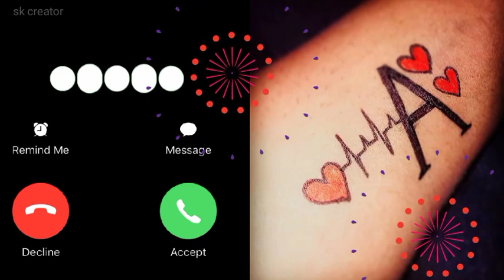Calling A Ringtone Mobile Ringtone | Name Ringtone |Name wala ringtone| skcreator |Download Now👇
यदि आपके नाम की रिंगटोन हमारी YouTube channel पर उपलब्ध नहीं है एवं आप अपने नाम की मोबाइल रिंगटोन बनवाना चाहते है तोः आप सबसे पहले हमारे YouTube channel को subscribe  करे और उसके बाद आप अपना नाम हमारे    व्हाट्सएप ग्रुप पर मैसेज

 भेज दीजिये. जैसे ही आपका नंबर आएगा हम आपके मैसेज का जवाब की रूप मे आपके नाम की रिंगटोन आपको सेंड कर देंगे|

Touch it (Gun boosted) - BGM | INSTA TRENDING Ringtone

renton song
arabic ringtone
dj ringtone
new ringtones
remix ringtone
2021 ka ringtone
arabic ringtone 2021
love is pain ringtone
new ringtone dj
sher shah ringtone
call renton
new renton song 2021
phone renton
ringtone 2021 malayalam
Creator
ringtone dj
ajay devgan
ajay devgan ringtone
arbi ringtone
gana wala ringtone
malayalam ringtone 2021
manik ringtone
new renton
renton song new
zainab mughal
હિન્દી રિંગટોન 2021
ajay devgan ka ringtone
ali ali ringtone
ali ringtone
dj remix ringtone
dr sk ringtone
emraan hashmi songs ringtone
gane wali ringtone
hindi gana ka tone
hindi gane ka ringtone
imran ringtone
mera naam ka ringtone
mukraj ringtone
neha kakkar ringtone
new dj ringtone
naam wala ringtone
neha kakkar ringtone
new dj ringtone
old song remix ringtone
right ringtone
right tone
ringtone bhaiya
ringtone dj remix
ringtone remix
sher wala ringtone
shiv tandav ringtone
રિંગટોન હિન્દી
city wali ringtone
faiz ringtone
husband calling ringtone
imran hashmi ka gana
imran hashmi ki ringtone
imran hashmi song ringtone
imran name ringtone
javed naam ki ringtone
jubin nautiyal ringtone 2021
karbonn mobile ringtone
mobile ringtone 30 second
music wale ringtone
naam ringtone tamil
nitin name ringtone
phone caller tune song
phone renton
phone right tone song
phone ringtone name calling
phone rentone
phone uthao ringtone
please ringtone
ring ringtone
ringtone 2021 30 seconds
ringtone 30 second ka
ringtone for husband calling
ringtone gana wala
ringtone mast wala
mobile ringtone
calling tone
chudachudi name ringtone download
mp3 pagalworld
my wife ringtone
sher shah ringtone
फोन रिंगटोन
all phone ringtone
choudhary ringtone
gana wala ringtone
गाने की रिंगटोन
city ki ringtone
love failure ringtones
malik ringtone
manik ringtone
ringtone emraan hashmi
aamir khan ringtone
sheikh ringtone
stebin ben ringtone
renton song
ringtone music
music ringtone
shershah ringtone
mukraj ringtone
sher shah ringtone
2021 ka ringtone
fanaa ringtone
malayalam ringtone
mehrab alveda ringtone
sher shah song ringtone
રીંગટોન હિન્દી
30 second ke gana
30 second ki ringtone
ajay naam ki ringtone
alvida ringtone
emraan hashmi ringtone
gana wala ringtone
hindi renton song
kashmiri ringtone
milad rastad ringtone
neha kakkar ringtone
nitin ringtone
renton
sanjay datt ki ringtone
sher ki ringtone
shiv tandav ringtone
રિંગટોન
રિંગટોન હિન્દી
ajay naam ka ringtone
all music ringtone
asya ringtone
being mukraj ringtone
bgm
city ringtone
gane per ringtone
gane wali tune
gojri ringtone
hindi ringtone ajay devgan
kgf renton
kgf renton
majbooriyan ringtone
malayalam ringtones
malayalam song ringtone bgm
mukraj song
music ringtones
naam wala ringtone
naam wali ringtone
neha kakkar ke ringtone
neha kakkar new ringtone
 song
alam ringtone
ali ali ringtone
asad ringtone
new right tone 2021 hindi song
pk ringtone
ringtone emraan hashmi
shankara ringtone
sonu ka ringtone
tere khwab ringtone
अजय देवगन की रिंगटोन
अजय देवगन रिंगटोन
हिंदी रिंगटोन mp3
અજય દેવગન ની રીંગટોન
હિન્દી રિંગટોન 2021
tere khwab ringtone
tere khwab status
neha kakkar ka ringtone
husband wife ringtone
joke ringtone
nada dering rock
new ringtones
phone ringtone
rock phone ringtone
shankara ringtone
siddharth gupta all song
rock phone ringtone
the rock ringtone
शंकरा रिंगटोन
calling ringtone
all mobile phone ringtone
love failure ringtones telugu
malayalam new ringtone
malayalam new ringtone
r name ringtone
रिंगटोन हिंदी सॉन्ग
हिंदी न्यू रिंगटोन
 kgf  ringtone
bgm ringtones
bgm ringtone 2021
bgm ringtones telugu
bgm ringtones tamil
bgm ringtone status
bgm ringtones dj
bgm ringtones love
bgm ringtones english
bgm ringtones malayalam
bgm ringtone attitude
kgf ringtone, kgf ringtone song,
kgf ringtone dj
kgf ringtone status
kgf ringtone instrumental
kgf ringtone 2021
kgf ringtone bgm
kgf ringtone na na re na re
kgf ringtone music
kgf ringtone tamil
kgf
yash
prashanth nee
kgf best scene
kgf best dialogue
bollywood